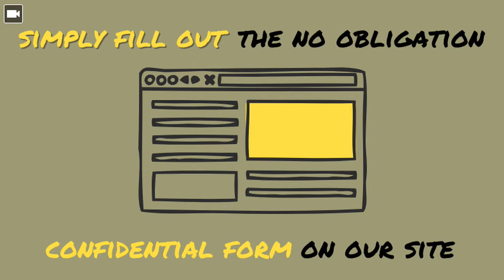Sell My House Fast Country Estates: We Buy Houses in Country Estates and South Florida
Sell My House Fast Country Estates: We Buy Houses Country Estates and South Florida

Looking to get rid of your Country Estates Florida house fast?. Ana Garcia from The Sell Fast Center is ready to make this the easiest house sale of your life! Stop dealing with the stress of owning an abandoned house. Let us buy your Country Estates home today, no matter what your situation is.

Facing a foreclosure? Going through a divorce with your ex? Struggling to make your mortgage payments? Back taxes and code violation liens piling up month after month? It doesn’t matter that you don’t live in the home, whether you have a tenant renting the property, whether the house has been vacant and empty, or even whether or not the property is even livable.

So...

Stop the stress of thinking "I Need To Sell My House Fast Country Estates", and let Ana Garcia and The Sell Fast Center make you a fair cash offer on your property today!

We’ve helped Florida homeowners and sellers who have inherited a dirty hoarder property, own a boarded up vacant house, are behind on their payments, owe county liens or federal liens and violations, moved out of state and can’t sell from far away… even houses need serious repairs and maintenance that you can’t afford any more or property that is fire-damaged and has destructive renters.

Basically, if you have a house you need to sell fast in Country Estates Florida … we can make you a Fair Cash Offer and close on it with ZERO hassle, ZERO cost, and on YOUR timeline.

Ana Garcia, The Sell Fast Center
Country Estates, Florida